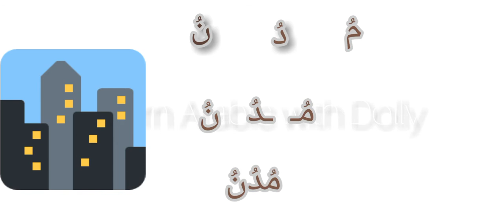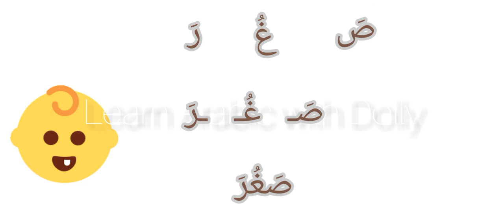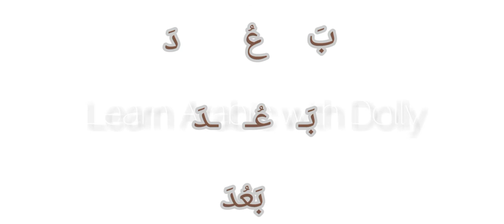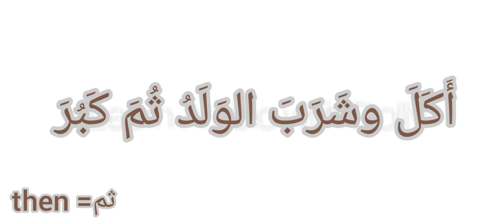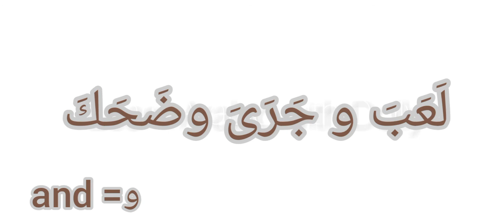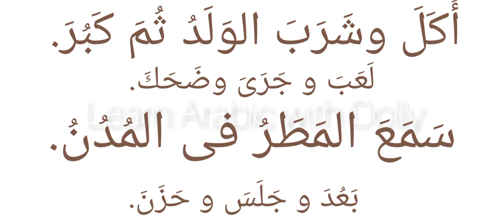حركة الضمه Short vowel damma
Lesson 3

In this video you will learn the sound of letters with حركة الضمه.

You will learn ten new words consist of three letters .

You will be able to read sentences.

Arabic reading course for free.

 Series of videos on YouTube

  At the end of those videos you will be able to read any word and increase your vocab through stories.

  Good luck.

contact with me on facebook